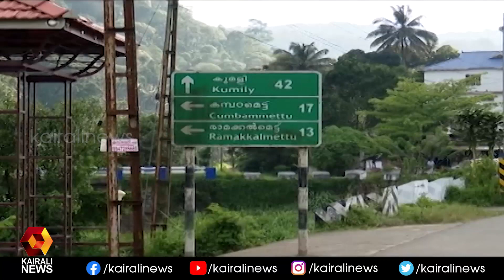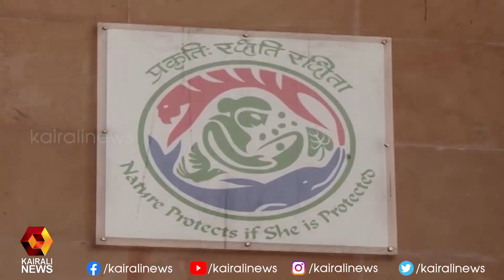കസ്തൂരിരംഗന്‍ കരട് വിജ്ഞാപനത്തിന്റെ കാലാവധി അടുത്ത വര്‍ഷം ജൂലൈ വരെ നീട്ടി | Kairali News